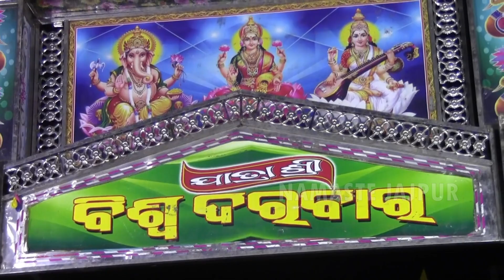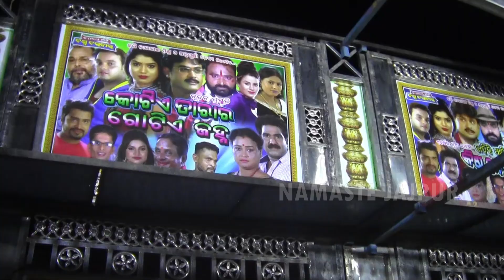JATRA BISWA DARBAR || NEW STYLE BIG GATE WITH ANNOUNCMENT FOR 2022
ପ୍ରିୟ ଯାତ୍ରା ପ୍ରେମୀ ବନ୍ଧୁଗଣ ଏହି ଭିଡ଼ିଓ ରେ ଆଜି ଆସନ୍ତୁ ଦେଖିବା ଯାତ୍ରା ଶ୍ରୀ ବିଶ୍ୱ ଦରବାର ର ୨୦୧୧-୨୨ ପାଇଁ ନିର୍ମିତ ନୂଆ ଗଟେ.